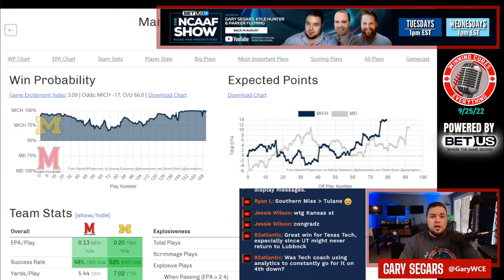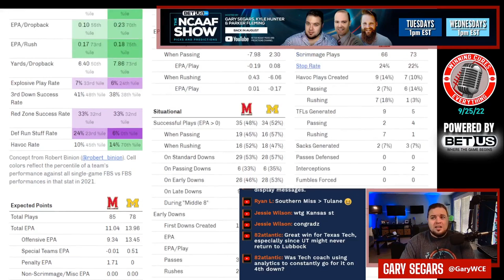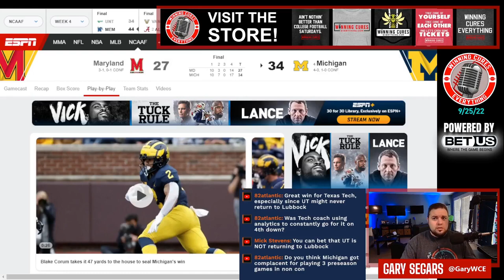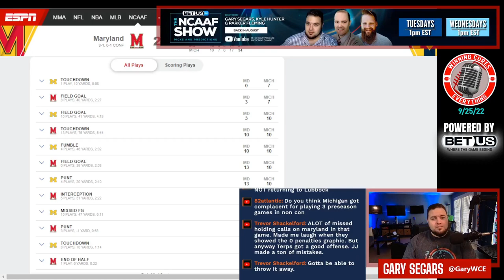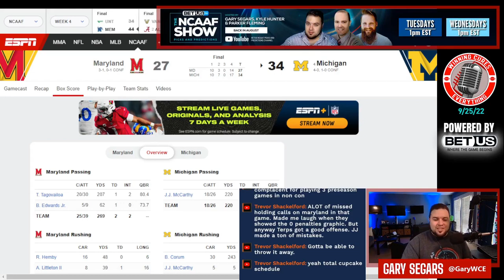Michigan vs Maryland quick reaction & recap College Football 2022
Gary gives his quick reaction, breakdown & recap to Michigan’s big win vs Maryland in Week 4 of the 2022 College Football season.  What do we make of Michigan coach Jim Harbaugh or Maryland coach Mike Locksley after this one?  What happened here, what do the stats say, what’s the post game win expectancy?